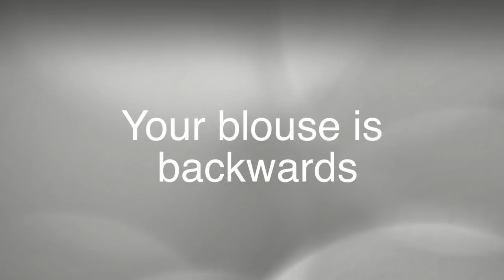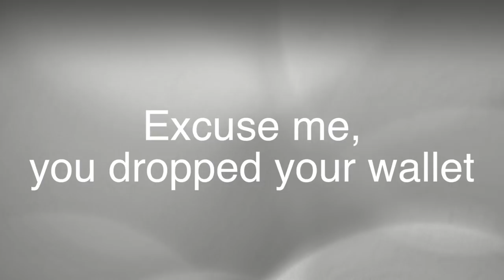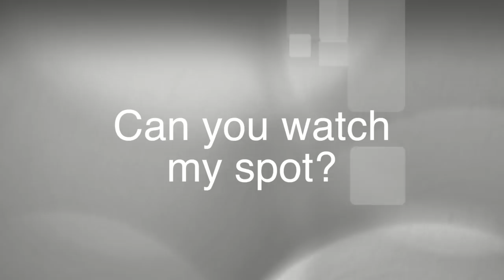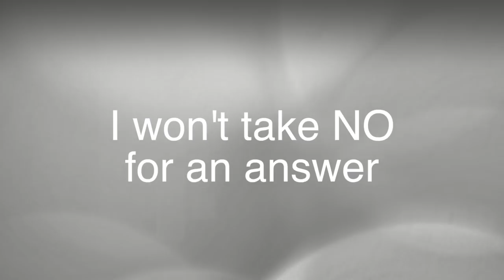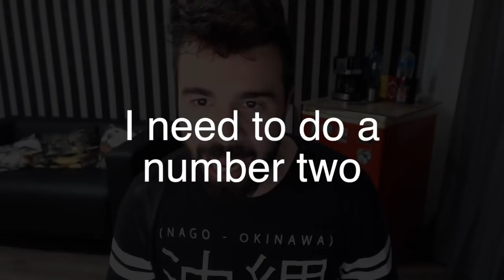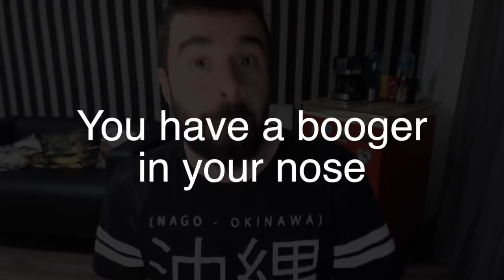35 Frases em Inglês que se precisa TODO DIA!!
Para informações sobre aula chame no meu WhatsApp

Se deseja perguntar algo sobre esse vídeo utilize a sessão de comentários do vídeo e farei o possível para te responder, ok?

Na minha nova plataforma online e profissional você pode aprender Inglês por 12x R$69,90 no boleto ou no cartão de crédito. Você pode saber mais informações e até mesmo contratar o curso pelo site abaixo, para dúvidas sobre o curso você pode também utilizar o WhatsApp.

✅IMPORTANTE: mande mensagem para o WhatsApp não ligue.

✅PS.1: Para ganharmos tempo se apresente e diga seu nome e sobrenome para eu adicionar, idade, cidade, status civil, nível de intimidade com o inglês e o objetivo do seu contato.
Por exemplo: interesse no curso online ou presencial no Rio de Janeiro.

Assim, poderei te ajudar e responder mais eficientemente!

Quer falar diretamente comigo?
O direct do Instagram é a melhor opção @paulonideck

🎯 Endereço do curso no Rio de Janeiro - RJ
Estrada dos Três Rios, 741 sala 510 (Ed connection) - Freguesia - Jacarepaguá.
Do lado da caixa econômica, tem estacionamento no local 🚗